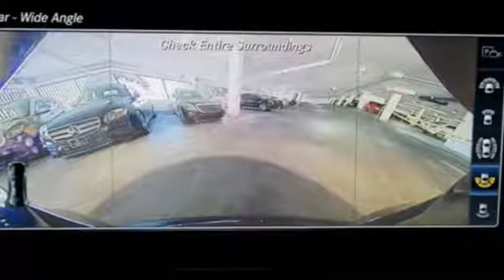New 2018 Mercedes-Benz E-Class Miami FL Coral Gables, FL JA354463 - SOLD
Year: 2018
Make: Mercedes-Benz
Model: E-Class
Trim: AMG E 43
Engine: 6 Cyl. 3.0 L
Transmission: Automatic
Color: LUN_BLUE
Interior: Beige
Stock #: JA354463
VIN: WDDZF6EB4JA354463

Address:
300 Almeria Avenue